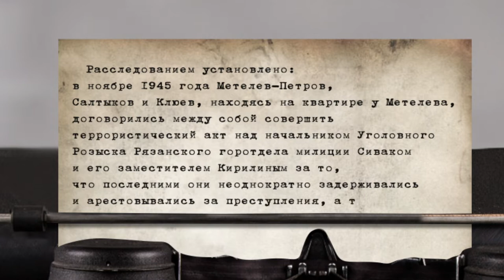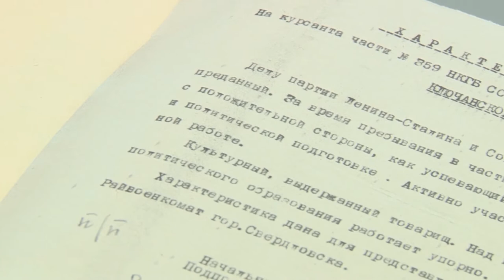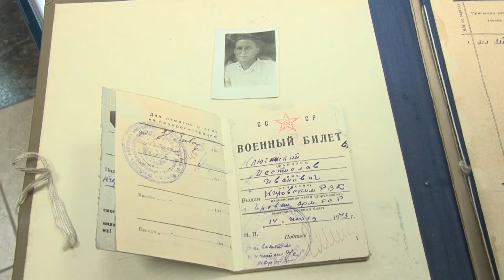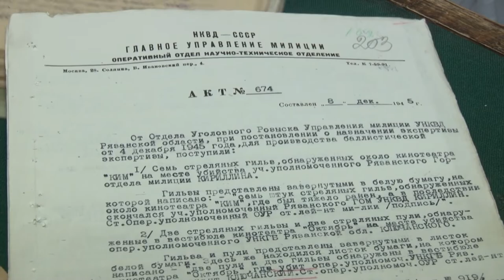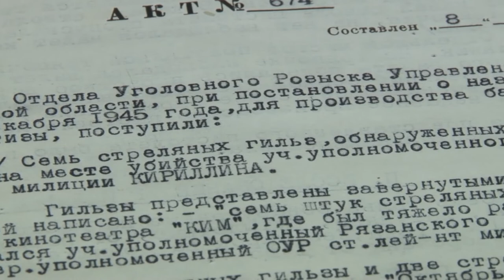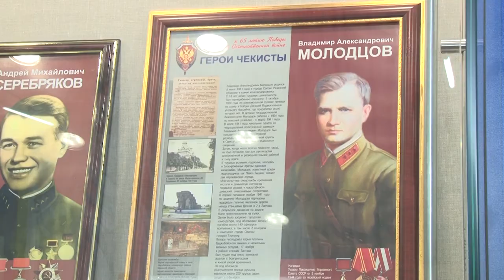Орудует "Чёрная Кошка" // Специальный репортаж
Одной из самых известных банд, беспощадных и дерзких, стала “Черная кошка”. Именно это название использовал для создания шедевра советского кинематографа “Место встречи изменить нельзя” Станислав Говорухин. Но, мало кто знает, что “Черная кошка” это можно сказать образ собирательный. Так называли себя самые разные группировки возникавшие  в  разных городах военного и послевоенного времени. В Рязанской области были свои последователи. Отличались особой жестокостью.